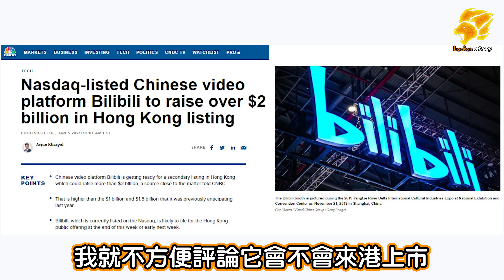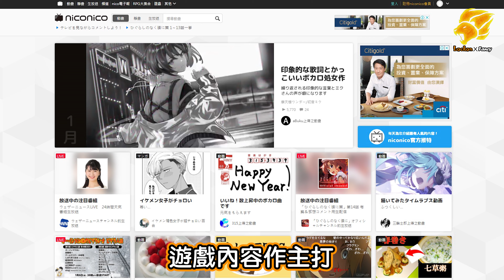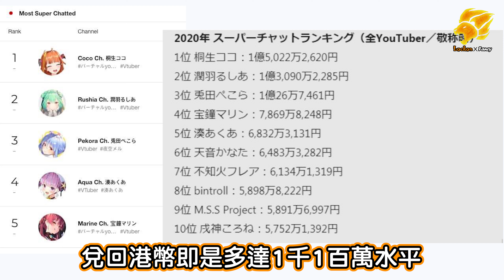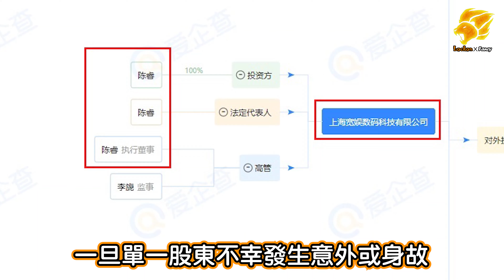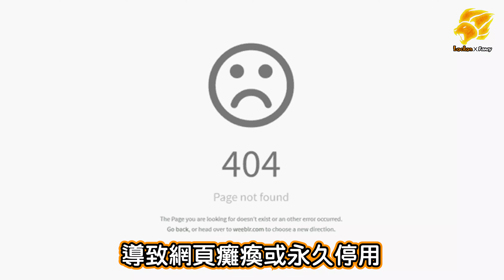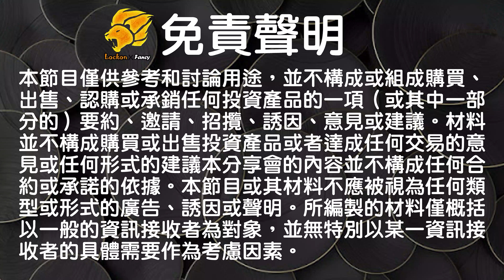【Trading Secret】行業前景分析 | 若果Bilibili香港上市到底應不應該抽IPO？ | 上市後是不是可以繼續持有呢？(2021-1-8)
近期投資市場傳出Bilibili將回港第二上市，相信很多iBanker和市場投資者其實只把Bilibili當作影片網頁公司看待和分析，把YouTube和Bilibili作比較，但實際Bilibili並非以影片作為主要收入來源，而是以遊戲轉播和直播主分紅為主，隨着電競產業在世界快速發展，加上近年VTuber的冒起，相信未來網絡影片製作和虛擬人物將成為新經濟下的主流行業，而且不會像故有產業有實體限定，宅文化將會為市場未來10年帶來新週期。

申報利益: 本人並無持有節目提及之股份

01:40～01:48 OST: LiSA 『炎』 -MUSiC CLiP-

Lockon Wong(證監會持牌人 及 投資者教育導師)
MeWe: shorturl.at/sDY05

Lockon投資交易員課程 正式上線!!!
一共15堂，課程內容包含6大範疇:
1. 投資心態
2. 趨勢與週期分析
3. 交易員技術操作
4. 快速選擇工具技巧
5. 對沖策略
6. IPO攻略

【Trading Secret】理財教學 | 85%人都適合使用的財務策劃方案 | 免費公開 | 不用再付一元給專業財務策劃師

節目版權©️LOCKON CAPITAL INVEST